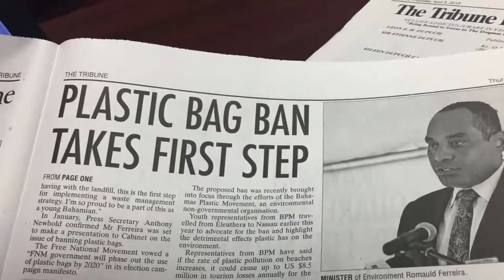Kristal Ambrose | Marine Litter Internship : GRID- Arendal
Our Founder and Director Kristal Ambrose is spending her summer in Arendal, Norway interning with GRID-Arendal to conduct research on marine plastic pollution. Learn more about her research and our organization below.